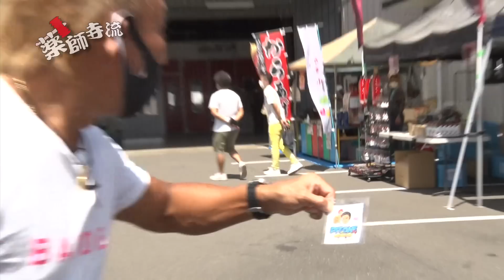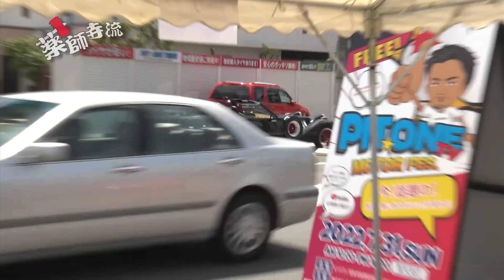薬師寺流410話EXEがPIT ONEのイベントに参戦!!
今回はPIT ONEのイベントにEXE参戦!!
SNSで超バズった車が登場!?

薬師寺流では、元プロボクサーで、元WBC世界バンタム級チャンピオンの薬師寺保栄が登場しカスタムカー・チューニングカー・スーパーカーなどの車やショップだけじゃなく食事などのグルメやイベントを紹介しています

PIT ONE
マクラーレン セナ LM
McLaren Senna LM